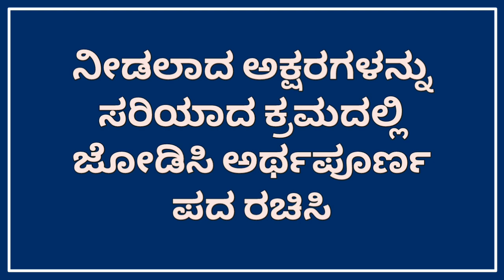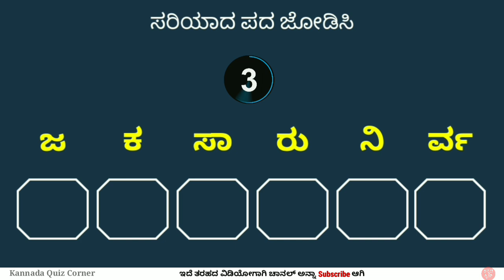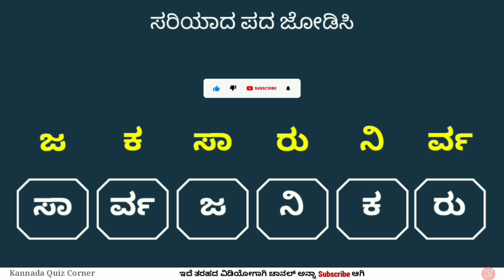ಪದಬಂಧ 40 | Padabandha in Kannada | Kannada Riddles | Kannada Quiz Corner | Word Puzzle